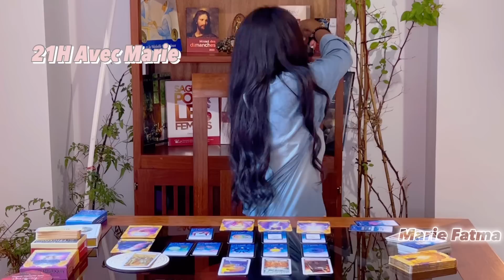Dieu te sort d’un méchant scandale qui a faillit détruire ta vie. 21 Avec Marie